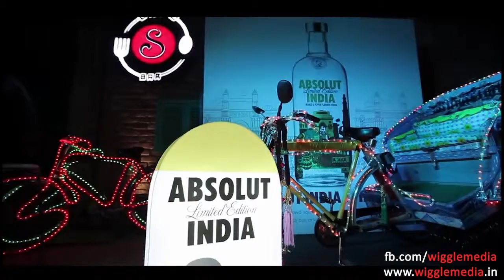WM Celebration of Indian Flavors with ABSOLUTIndia at S Cafe Chandigarh